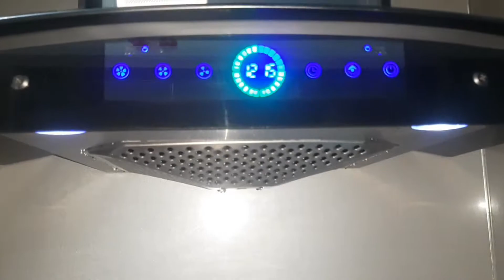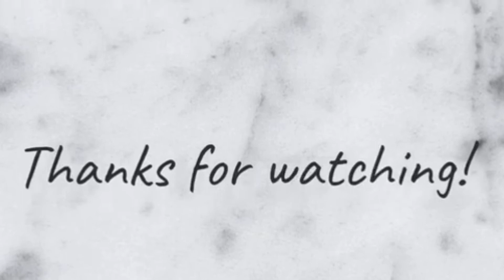gajar ka halwa by supermomy.. gajrela recipe